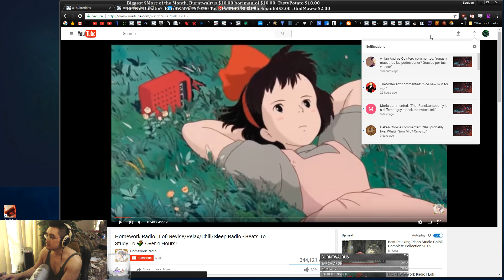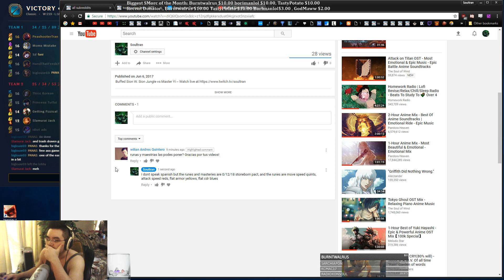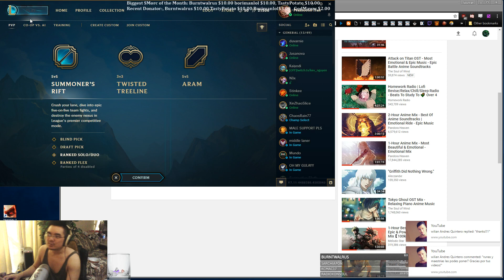Sweating. Jungle Sion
Sweating.